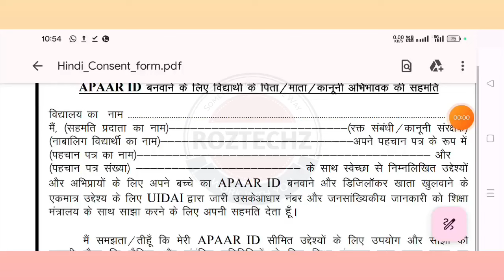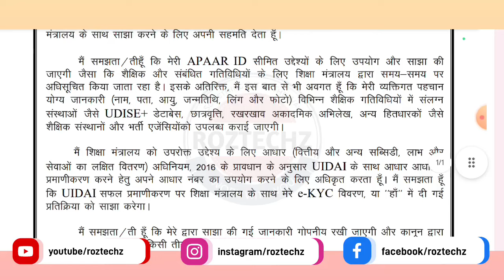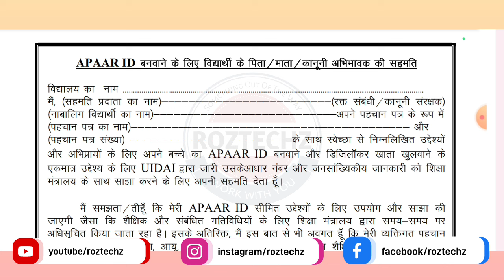APAAR ID Form Fill Up 2024 | Apaar Id Form कैसे भरें | Apaar Id For Students Form Fill Up In Hindi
apaar id form fill up,
apaar id form fill up in hindi,
apaar id form kaise bhare,
apaar id consent form fill up,
apaar id kya hai,
apaar id card kaise banaye,
apaar id for students,
apaar id kaise banaye,
apaar id,
apaar id form fill up odia,
apaar id from fill up,
how to fill apaar id form,
apaar id consent form,
apaar id form fill up kaise kare,
apaar id for students form fill up,
aapar id generation from fill up,
aapar id generation from kaise fill up kare
apaar id card,
what is apaar id,
apaar id card online apply,
apaar abc id card,
apaar id generation,
what is apaar id card,
how to create apaar id,
udise apaar id,
what is apaar id for students,
student apaar id,
apaar card,
udise plus apaar id,
apaar id kya hoti hai
apaar id kya hai,apaar id,
apaar id form,
apaar id card,
consent form for apaar id,
how to fill apaar id form in hindi,